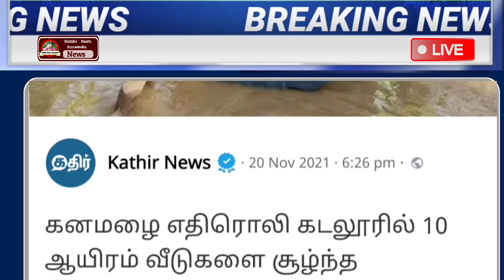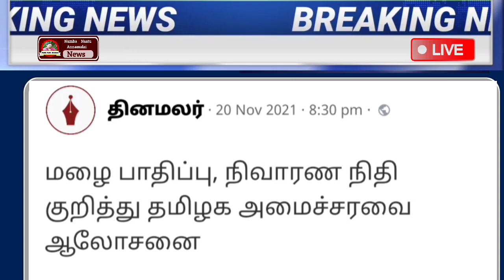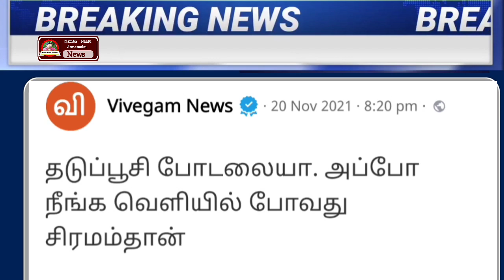காலை 7 மணி முக்கிய செய்திகள் | Today Headlines | Morning Headlines | School | Ration Card